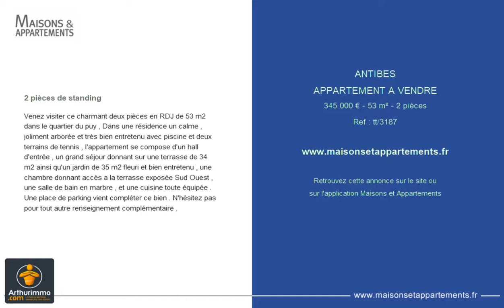ANTIBES - APPARTEMENT A VENDRE - 345 000 € - 53 m² - 2 pièces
Référence : tt/3187

2 pièces de standing
Venez visiter ce charmant deux pièces en RDJ de 53 m2 dans le quartier du puy , Dans une résidence un calme , joliment arborée et très bien entretenu avec piscine et deux terrains de tennis , l'appartement se compose d'un hall d'entrée , un grand séjour donnant sur une terrasse de 34 m2 ainsi qu'un jardin de 35 m2 fleuri et bien entretenu , une chambre donnant accès a la terrasse exposée Sud Ouest , une salle de bain en marbre , et une cuisine toute équipée . Une place de parking vient compléter ce bien . N'hésitez pas pour tout autre renseignement complémentaire .

Cette annonce vous est proposée par l'agence ARTHURIMMO